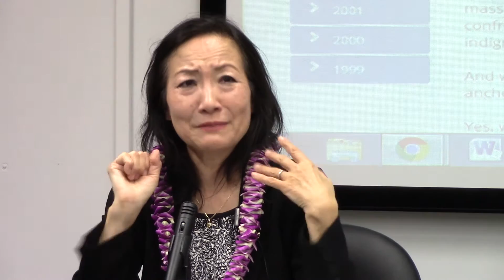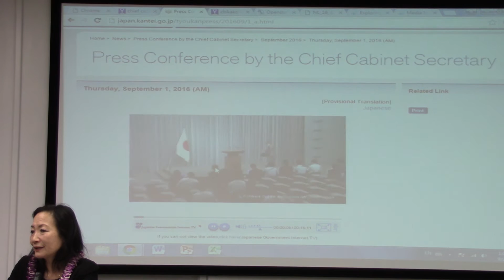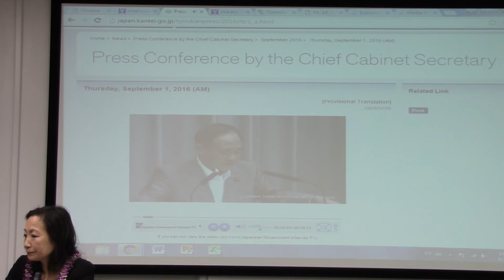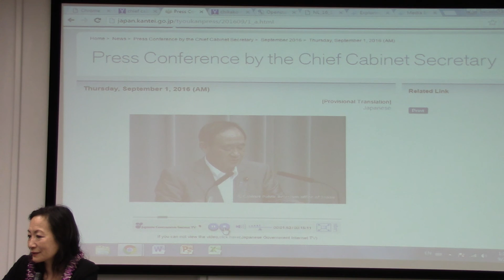Tsuruta Chikako Lecture (part 2)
Interpreting for Diplomatic and Televised Events part 2:
Lecture given at the University of Hawaii Center for Interpretation & Translation Studies